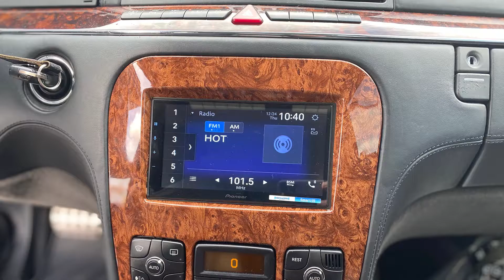Charles S65 2006 Tech Upgrade